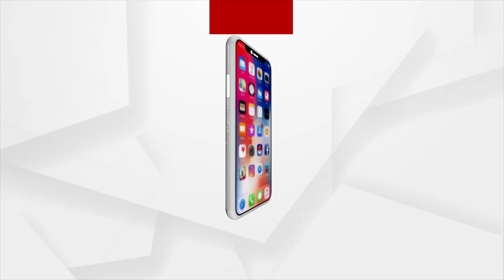ଛତିଶଗଡ ଦନ୍ତେଓ୍ବାଡାର ଦନ୍ତେଶ୍ବରୀ ଫାଇଟର୍ସଙ୍କୁ ନେଇ ଅର୍ଗସର ସ୍ବତନ୍ତ୍ର ଉପସ୍ଥାପନା " କମାଣ୍ଡୋ ଶକ୍ତି "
ଅଗଷ୍ଟ ୧୫ ଦିନ ୧୨ ଟା ରେ